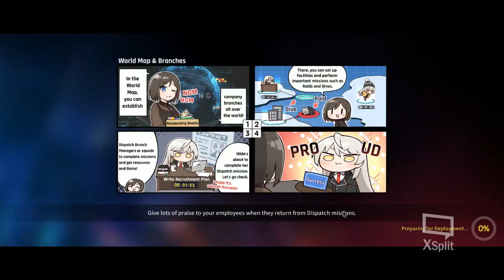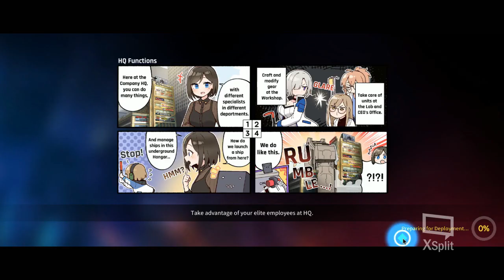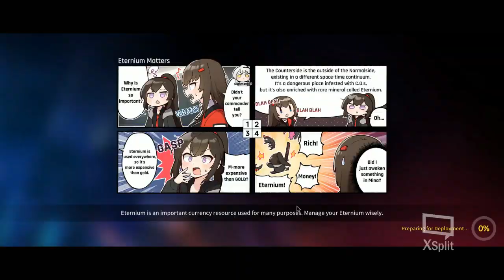[ CounterSide ] New Week, New Team, Old Stellar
- I think i am getting a hang of it? May be? Also need at least few days for new ship since i am out of gold and mats. The fear of people backdooring and blow up my ship in 2 pokes really get me to do some stupid stuff sometimes.
- Gabriel is on temp gear, unsure build.
- Also guess pretending to give up early, to make people let their guard down, then keep deploying is a valid psychology tactic. All is fair in war after all.
Persona 5 - Life will change ( Instrumental)
Legend of Heroes - Sen no Kiseki - Tie a Link of ARCUS!
0:00 Start
17:40 Gear